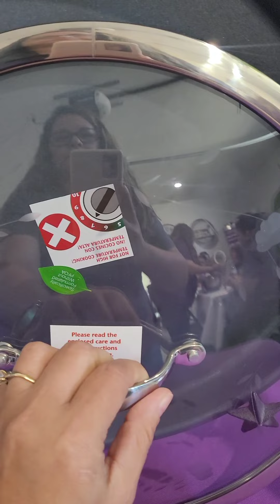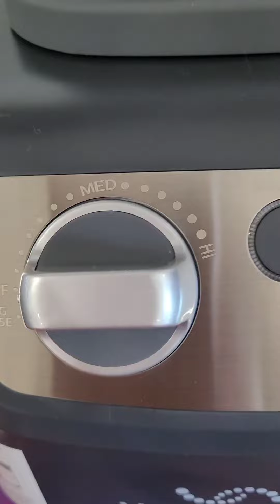SUPER ESPECIALES.PERIODO 12 💜💜VIANEY 915 331 2241